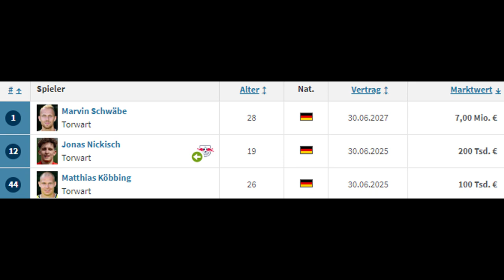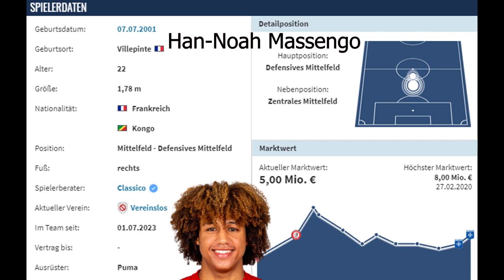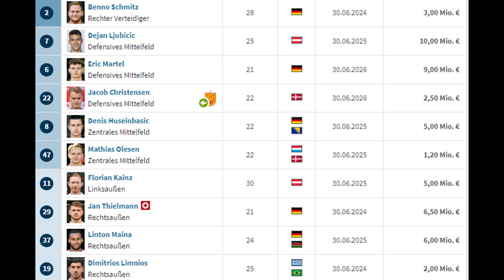3 Transfers für eine stabile Bundesliga-Saison für den 1. FC KÖLN!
Transfervorschläge: 3 Neuzugänge für Bundesligist Köln

0:00 Intro
0:38 Torwart (Nr. 2)
1:46 Achter
5:10 Rechtsverteidiger (Flügel)
8:51 Outro